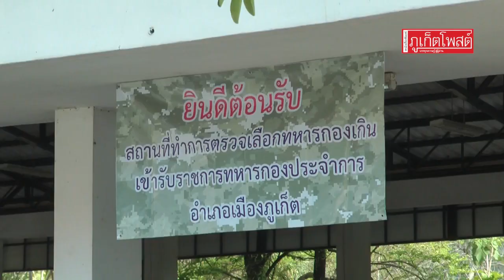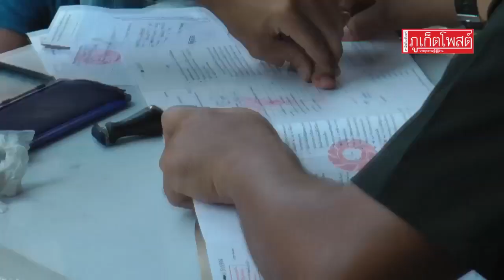“นนท์ เดอะวอยซ์” ขอผ่อนผันทหารเป็นปีที่ 2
“นนท์ เดอะวอยซ์” เดินทางมาขอผ่อนผันทหารเป็นปีที่ 2 ขณะที่บรรยากาศทั่วไปเป็นไปด้วยความคึกคัก
เมื่อช่วงเช้าของวันที่ 3 เมษายน 2561 ที่หอประชุม โรงเรียนเทศบาลพิบูลสวัสดี อ.เมือง จ.ภูเก็ต ซึ่งเป็นสถานที่ในการตรวจเลือกทหารกองเกินเข้ารับราชการทหาร ประจำการ พ.ศ.2561  ของจังหวัดภูเก็ต เขตอำเภอเมืองภูเก็ต เต็มไปด้วยความคึกคัก มีชายหนุ่มที่มีอายุครบเกณฑ์การตรวจเลือกฯ จำนวน  668 คน มาเข้าตรวจรับเลือก ในจำนวนดังกล่าวมีคนดังอย่าง นายธนนท์ จำเริญ หรือ นนท์ เดอะวอยซ์ ซึ่งได้เดินทางมาขอใช้สิทธิ์ยื่นผ่อนผันการตรวจเลือกทหารกองเกินฯ เป็นครั้งที่ 2 นอกจากนี้ยังมีสาวประเภทสอง พระสงฆ์ และนักศึกษาแพทย์ เดินทางมาผ่อนผัน รวมถึงสละสิทธิ์ผ่อนผันและคัดเลือกด้วย ซึ่งเป็นไปด้วยความเรียบร้อย
สำหรับการตรวจเลือกทหารกองเกินเข้ารับราชการทหารประจำการของจังหวัดภูเก็ต มี พ.ท.รพีพงศ์ คำวิลัย ประธานคณะกรรมการตรวจเลือกฯ นอกจากนี้ยังมีเจ้าหน้าที่ทหาร นำโดย พ.อ.สุรชัย โตรยางค์ สัสดีจังหวัดภูเก็ต ผู้แทนกองทัพภาคที่ 4 ทหารเรือ ฝ่ายปกครองอำเภอเมืองภูเก็ต ตลอดจนเจ้าหน้าที่ที่เกี่ยวข้องคอยดูแลความสงบเรียบร้อย ทั้งนี้ยังมีฝ่ายปกครองอำเภอเมืองภูเก็ต และสำนักงานสาธารณสุขอำเภอเมืองภูเก็ตร่วมตรวจปัสสาวะของผู้เข้ารับการตรวจเลือกฯ ทุกคนด้วย  ขณะเดียวกันมีเจ้าหน้าที่จากกลุ่มเครือข่ายอันดามันพาวเวอร์ภูเก็ต ซึ่งเป็นกลุ่มของสาวประเภทสอง นำโดยนายสมพล สิทธิเวช มาร่วมสังเกตการณ์การตรวจเลือกฯ และให้คำแนะนำแก่สาวประเภท 2 ที่มาผ่อนผันและเข้ารับการตรวจเลือกฯ ด้วย
ภาพรวมของจังหวัดภูเก็ต มีชายไทยที่เข้ารับการตรวจเลือกฯ ใน 3 อำเภอ ได้แก่ อำเภอเมืองภูเก็ต อำเภอกะทู้ และอำเภอถลาง จำนวน 3,131 คน เฉพาะเขตอำเภอเมืองภูเก็ต จำนวนประมาณ 2,818 คน แบ่งการตรวจรับเลือก 2 วัน ระหว่างวันที่ 3-4 เมษายนนี้ ส่วนของพื้นที่ อ.กะทู้ และ อ.ถลาง ได้ดำเนินการไปแล้วก่อนหน้านี้ ซึ่งในส่วนของจังหวัดภูเก็ต กำหนดจำนวนทหารที่ต้องได้รับการตรวจเลือกทั้งหมด 498 นาย ทั้งทหารบก, ทหารอากาศและทหารเรือ
ขณะที่นายธนนท์ จำเริญ หรือ นนท์ เดอะวอยซ์  ให้สัมภาษณ์ว่า เหตุที่ต้องมาขอผ่อนผันเนื่องจากยังคงศึกษาอยู่ชั้นปีที่ 2 สาขาวิทยุกระจายเสียงและวิทยุโทรทัศน์ คณะนิเทศศาสตร์ มหาวิทยาลัยกรุงเทพฯ  ซึ่งการเกณฑ์ทหารนั้นเป็นหน้าที่ของผู้ชายไทยทุกคนอยู่แล้ว หากมีความจำเป็นในเรื่องของการเรียนหรือเหตุผลอื่นๆ ก็ควรจะต้องมารายงานตัวและขอผ่อนผันก่อน เพื่อแสดงตัว  และฝากไปถึงผู้มีอายุครบเข้ารับการเกณฑ์ทหารก็ขอให้มาทำหน้าที่กัน ส่วนตัวในเรื่องของการเข้ารับการเกณฑ์ทหารก็ไม่ได้มีปัญหาอะไร เพราะคุณพ่อก็เป็นทหารมาก่อน แต่เหตุที่ต้องขอผ่อนผันเนื่องจากยังมีภาระในเรื่องของการเรียนเป็นหลัก โดยผลงานปัจจุบันจะเป็นเรื่องของอีเว้นท์ และอยู่ระหว่างการทำเพลงใหม่ ผลงานที่ออกอากาศอยู่ขณะนี้ คือ  เจอนี่เดอะมิชชั่น เป็นรายงานท่องเที่ยวที่ทำร่วมกับเพื่อนๆ, เพลงละคร ใช่เลยใช่เลย และเร็วๆ นี้ก็จะมีเพลง ธรรมดาที่แสนพิเศษ มิสเตอร์เมอร์แมนแฟนฉันเป็นเงือก นอกจากนี้ยังมีซิงเกิร์นของตัวเองซึ่งอยู่ระหว่างดำเนินการคาดว่าว่าจะได้ฟังกลางปีนี้
สิ่งที่อยากบอกกับคนภูเก็ต คือ คิดถึงเสมอ และการมาครั้งนี้ตั้งใจจะอยู่ให้นานสักเล็กน้อยแต่เนื่องจากความจำเป็นบางประการทำให้ต้องกลับด่วน และเมื่อคืนก็พึ่งมาจากเชียงใหม่ แต่ดีใจมากที่ได้กลับมาบ้านของเรา รู้สึกมีความสบายใจ ได้พบกับเพื่อนๆ ซึ่งบางคนก็มาสมัคร บางคนก็มาขอผ่อนผัน  รวมถึงเจ้าหน้าที่ ซึ่งเป็นความรู้สึกผูกพัน เพราะที่นี่คือบ้านของเรา มีโอกาสจะกลับมาเรื่อยๆ นายธนนท์ บอกในตอนท้าย